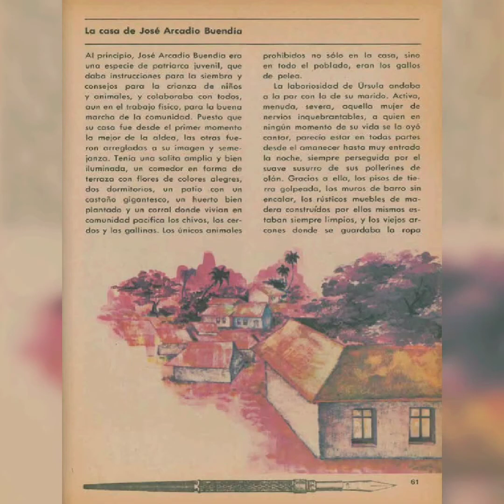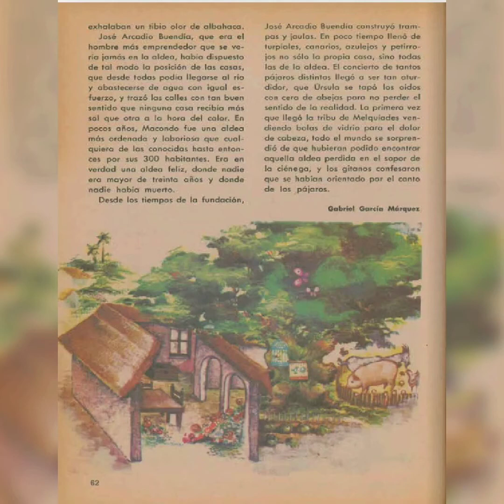La casa de José arcadio buendia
página 61-62 de mi libro de lecturas sexto grado